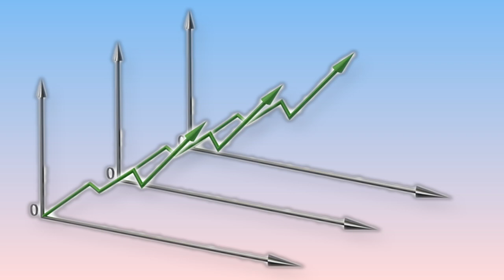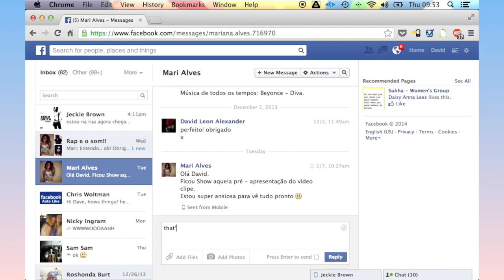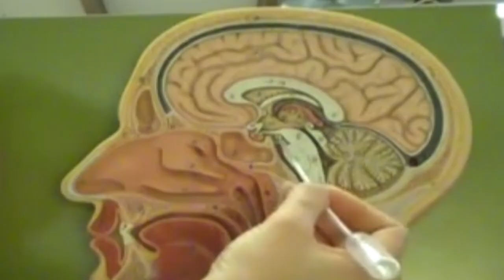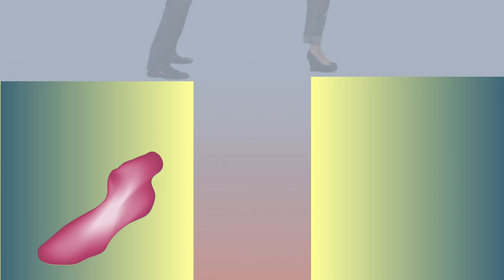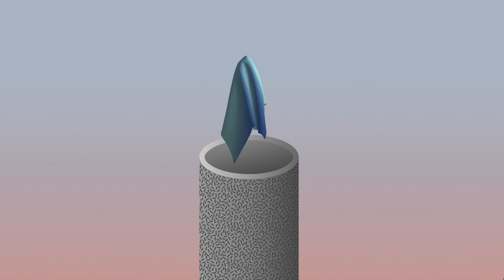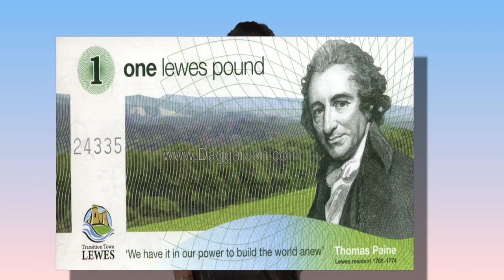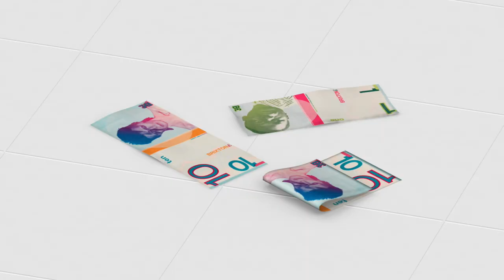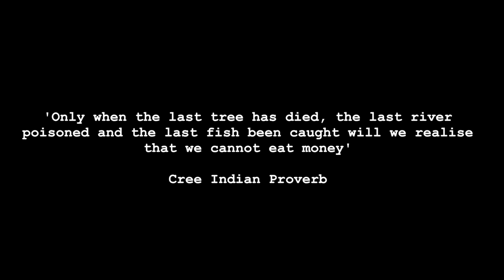After The Crash (from chasing money to choosing community)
It looks like a major world-wide financial crash is possible soon. If this happens, it will certainly be extremely painful and difficult, but it could open the space for a new community-based economy that really works. People who see this don't want to rescue the existing dysfunctional money system, but do want to build the new economy and make any transition as gentle as possible.

A positive vision is emerging -- a community-based, but globally linked society, not dominated by big governments, big corporations or financial markets, collaborative not competitive, one that can preserve the essentials of the real economy, enhance its resilience, reduce its environmental damage, and reduce the destructive effects of the money system on it.

Credits:
Presenters: Rebecca Grant, Dr Gary Alexander,
Producer/Director: David Alexander
Script: Gary Alexander and Joycelyn Bruce
Editor/Directors: Josh Greet
Fashion Director: Farah Lakoues, Wardrobe: Gabriele Kaskeviciute
Voice of Man: Scott Ellis
Voice of Woman: Nicky Ingram